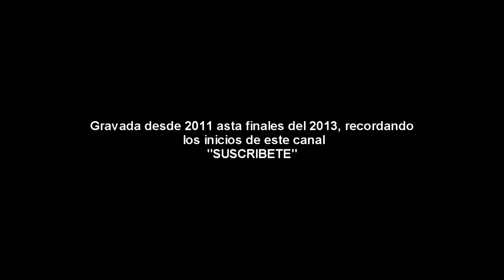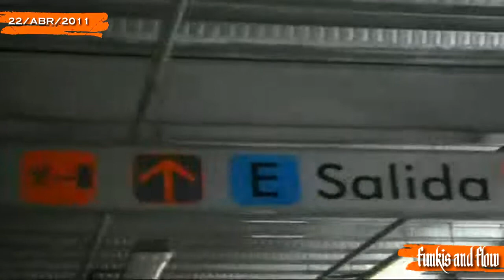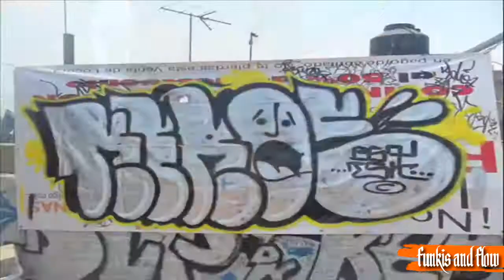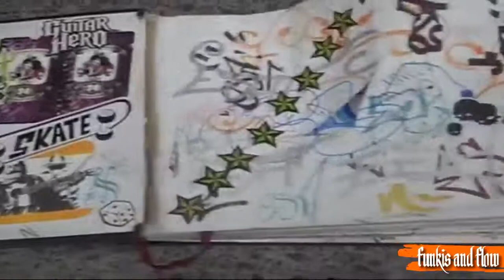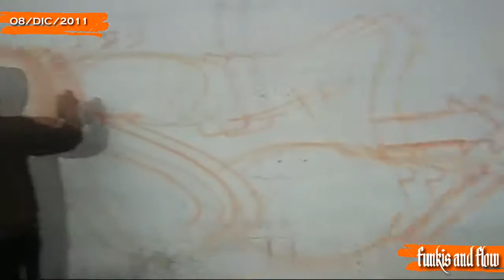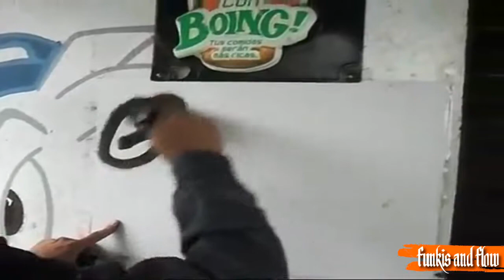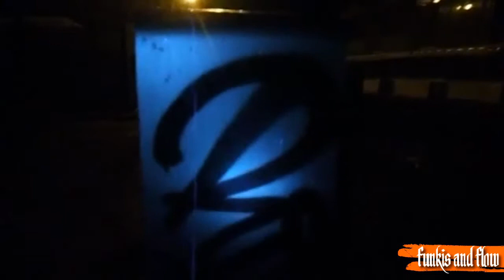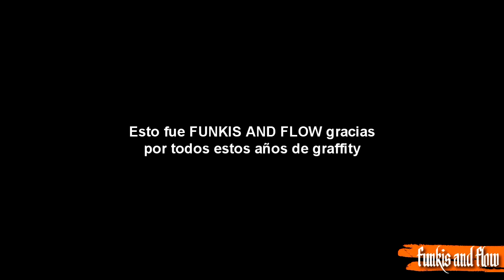Funkis And Flow / video graffity mexicano / bandido films (completo)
Documental visual de esta serie llamada funkis and flow realizada por el equipo de bandido films en los años 2010 y finalizada en 2013

video que refleja como empezo este canal y como viviamos el graffity en esa epoca .  tal ves no teniamos la mejor calidad en video pero esta echo con mucha pasiencia y dedicacion

crew B57,TSK,LFC,FEK,